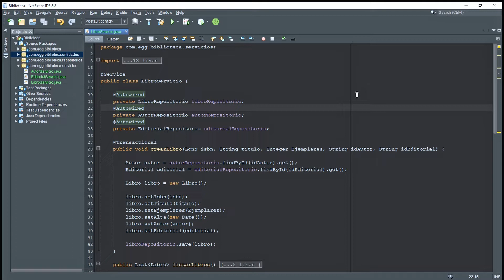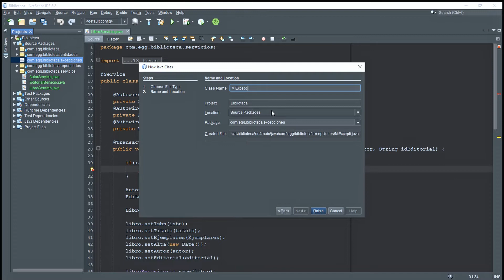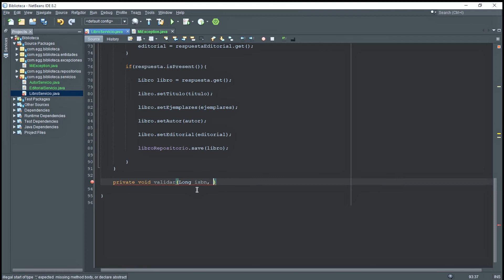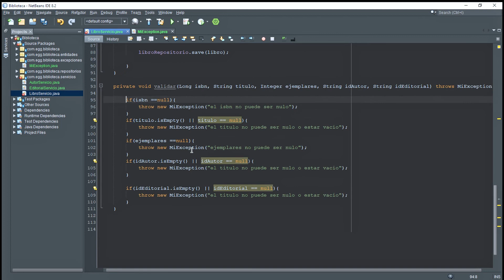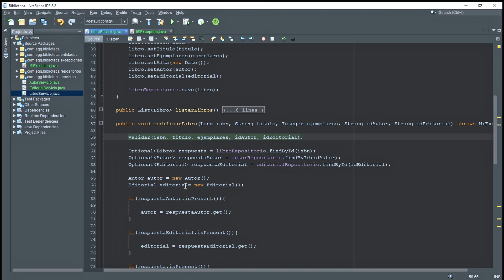Validacion de Datos - MiException | Spring Framework | V8 | Programación | Egg Educación